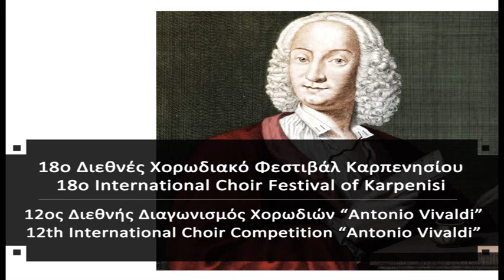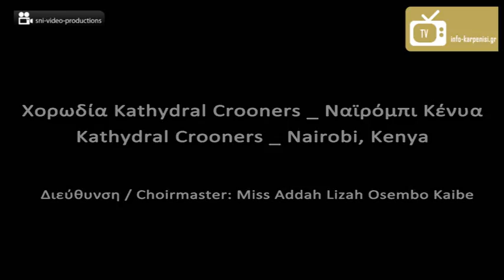18ο Διεθνές Χορωδιακό Φεστιβάλ Καρπενησίου - Μέρος Α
Το 18ο Διεθνές Χορωδιακό Φεστιβάλ Καρπενησίου και ο 12ος Διεθνής Διαγωνισμός Χορωδιών Antonio Vivaldi, αποτελούν μέρος ενός σημαντικού θεσμού στο χώρο της χορωδιακής μουσικής που έχει αναπτυχθεί στον τόπο μας. Κατά την διάρκεια του, το Καρπενήσι γίνεται πόλος έλξης για περισσότερους από 700 φίλους της χορωδιακής τέχνης. Το Φεστιβάλ και ο Διαγωνισμός διοργανώνονται από το 1988, από το Μουσικό Πολιτιστικό Σύλλογο Καρπενησίου Antonio Vivaldi. Καλλιτεχνικός διευθυντής και πρόεδρος της οργανωτικής επιτροπής είναι ο καθηγητής Γιώργος Ξενάκης, ενώ και αυτό το χρόνο οι εκδηλώσεις συνδιοργανώνονται με τον Δήμο Καρπενησίου.

12ος Διαγωνισμός (12th Choir Competition):
0:57 Αρς Μούσικα - Βάρνα Βουλγαρία (Ars Musica - Varna Bourgaria)
8:13 Zemer Le Zion - Ισραήλ (Zemer Le Zion - Israel)
26:54 Mor & Kinamon - Ισραήλ (Mor & Kinamon - Israel)

18ο Φεστιβάλ (18th Festival):
54:25 Μικτή Χωροδία Άξιον Εστί Αξιούπολης Δήμου Παιονίας- Ελλάδα (Adult Choir Axion Esti - Paeonia Greece )
1:15:10 Shirat - Ισραήλ (Shirat - Israel)
1:33:16 Kathydral Crooners Ναϊρόμπι Κένυα (Kathydral Crroners - Nairobi Kenya)
1:52:55 Ανδρική Χορωδία Πρόοδος Αταλάντης - Ελλάδα (Male Choir of Atalanti - Greece)
2:10:06 Χορωδία Μορφωτικής Ένωσης Καταφυγιωτών - Καταφύγι Ελλάδα (Choir of the Cultural Union Katafigioton - Katafigi Greece)